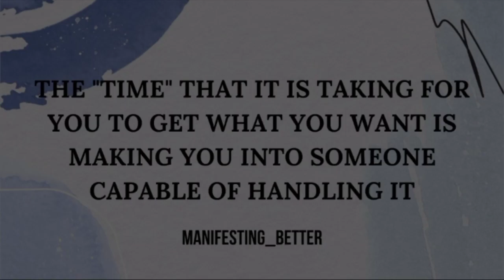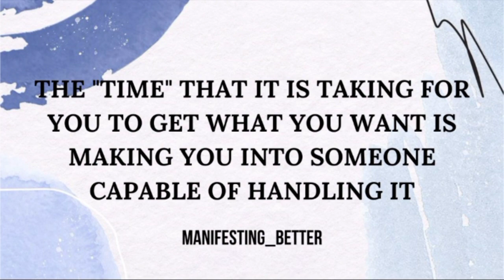This is how you deal with "TIME" while manifesting!